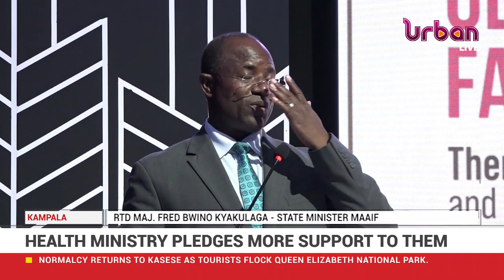Swedish Embassy awards outstanding midwives